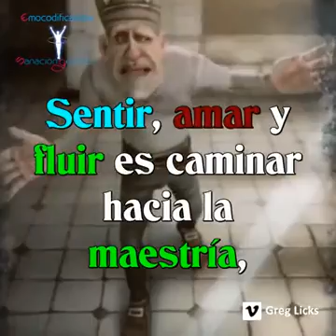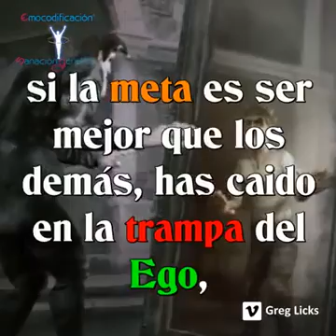O ego e o ser.